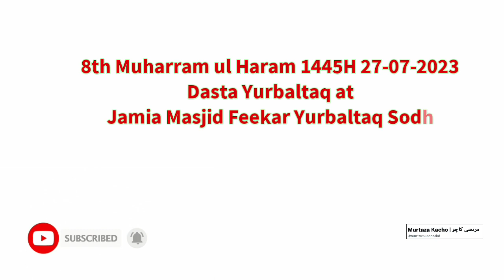8th Muharram ul Haram 1445H 27-07-2023 Dasta Yurbaltaq at Jamia Masjid Feekar Yurbaltaq Sodh